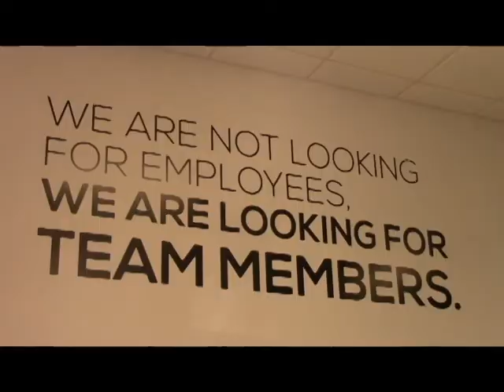Intugo inicia operaciones en Tijuana